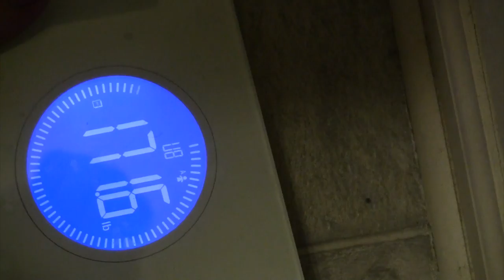16 Week Fitness VLOG | Week Two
Week three of the vlog, Kari and I both struggled this week, only making incremental progress. I expect much better in the coming week. Thanks for all of the support!